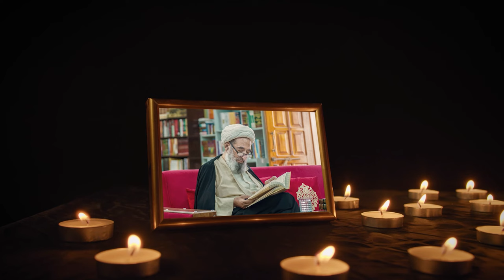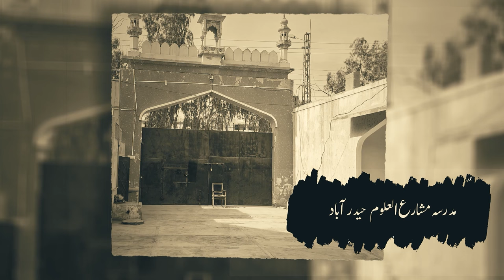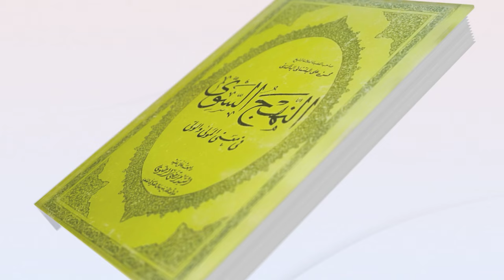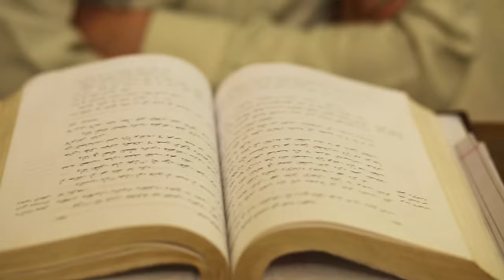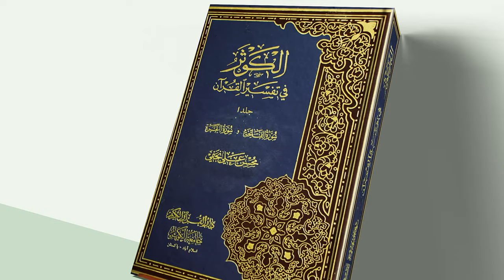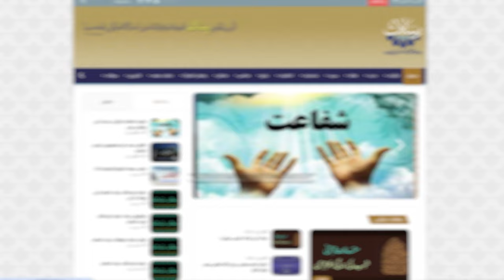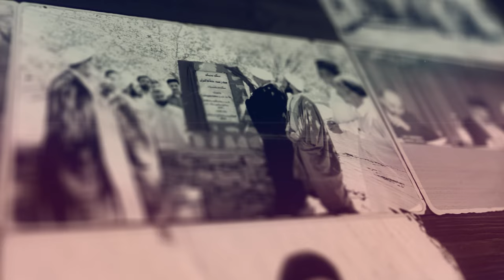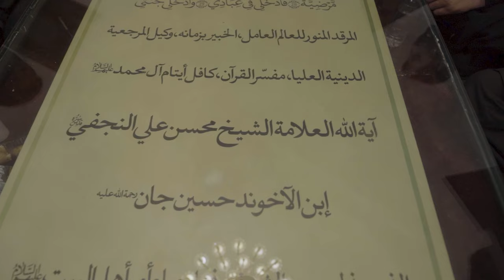Mohsin e Millat | Sheikh Mohsin Ali Najafi | Documentary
محسن ملت رحمۃاللہ علیہ کی شخصیت کے مختلف پہلوؤں کو اجاگر کرنا اور سیرت اہل بیت علیھم السلام پر کاربند اس حقیقی عاشق محمد وآل محمد علیھم السلام کی زندگی سے درس لینے والوں کے لیے ایک مشعل راہ کے طور پر آپ کی زندگی کا مختصر تعارف ڈاکومنٹری کی صورت میں پیش خدمت ہے.
Documentary on Mohsin e Millat highlighting various aspects of this personality and unwavering love for the Prophet and his family, exemplary adherence to Islam, dedication to knowledge, selfless service, and unwavering conviction.